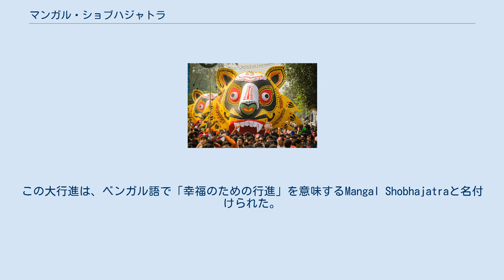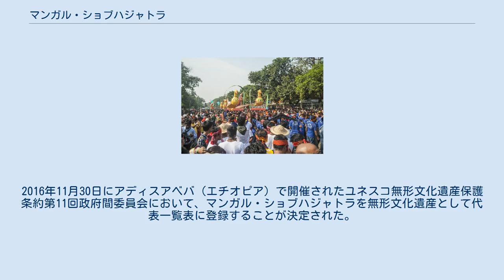マンガル・ショブハジャトラ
マンガル・ショブハジャトラ（英語：Mangal ShobhajatraまたはMangal Shovajatra、ベンガル語: মঙ্গল শোভাযাত্রা）は、バングラデシュにおいて、ベンガル新年 初日に行われる大行進をいう。
1989年から開始され、2016年にユネスコ無形文化遺産に登録された。
 1975年に当時の大統領ムジブル・ラフマンが軍部のクーデターにより暗殺されて以降、バングラデシュはジアウル・ラフマン大統領が指導する軍事政権の支配下におかれることとなった。
ラフマンが1981年に暗殺された後、1982年にはフセイン・モハンマド・エルシャドが無血クーデターにより大統領の地位に就いた。
これらの軍事政権は反世俗主義的な姿勢をとっており、1977年には憲法から政教分離主義を削除し、1988年には再度憲法を改正してイスラム教を国教とした。
エルシャド政権に対しては何度も抗議運動が行われたが、1983年に行われた最初の大規模な抗議運動では5名の学生が死亡し、また1987年にダッカで発生した大規模な抗議運動では、反軍事政権活動家ヌール・ホサインが警察により射殺されたのをはじめ多数の死傷者が発生するという状況にあった。
 加えて、バングラデシュは自然災害の多い地域であり、1980年に20世紀最大といわれる大洪水を経験し、それ以降もしばしば洪水に苦しめられてきた。
 ダッカ大学美術学部の学生らは、こうした1980年代の苦しい状況にクリエイティブな方法で立ち向かい、人々に未来への希望を与える手段として、1989年のベンガル新年に色鮮やかな大行進を行うこととした。
この大行進は、ベンガル語で「幸福のための行進」を意味するMangal Shobhajatraと名付けられた。
 マンガル・ショブハジャトラはダッカ大学美術学部の教員および学生により組織されるものであるが、大学関係者だけではなく非常に多くの人々が参加するものとなっている。
この大行進は半世俗主義的な軍事政権への抗議運動として開始されたという経緯から、バングラデシュの人々による世俗主義の表明であり、様々な宗教による共存を示すものであると大学関係者は考えている。
2016年の無形文化遺産登録の際には、ユネスコはこの大行進の趣旨を以下のようなものとした。
 マンガル・ショブハジャトラの祭りは、バングラデシュの人々がその民俗遺産について有している誇りのみならず、邪悪な力と戦うバングラデシュの人の強さおよび勇気、ならびに真実および正義の擁護を象徴するものである。
また、連帯および民主主義の共通価値を表すものでもあり、人々をカースト、信条、宗教、性および年齢にかかわらず結束させるものである。
 – ユネスコ無形文化遺産保護条約政府間委員会 マンガル・ショブハジャトラで行進する大きな紙製のベンガルトラ模型 人々は鳥、魚、動物その他のモチーフを表した巨大な模型を携えて大行進に参加し、中には6メートルもの大きさになるものもある。
これらの模型は、悪を象徴するもの、勇気および強さを象徴するものならびに平和を象徴するものがセットとなっている。
ダッカ大学の学生らは大行進に向け、3月からこれらの模型を作成する。
 マンガル・ショブハジャトラは2016年にユネスコ無形文化遺産に登録され、「人類の無形文化遺産の代表的な一覧表（代表一覧表）」に記載されている。
 2014年、バングラアカデミーはダッカ大学関係者らの同意を得て、ユネスコ無形文化遺産登録のための提案書を作成し、バングラデシュ文化省の承認を得て、これをユネスコに提出した。
2016年11月30日にアディスアベバ（エチオピア）で開催されたユネスコ無形文化遺産保護条約第11回政府間委員会において、マンガル・ショブハジャトラを無形文化遺産として代表一覧表に登録することが決定された。